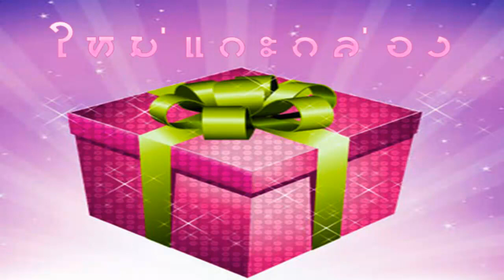มีอะไรเกิดขึ้นที่กาย ▬ ใหม่แกะกล่อง 【๓】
เสียงอ่านหนังสือ "ใหม่แกะกล่อง" งานเขียนโดย:อ.ธีรยุทธ เวชยิ่งเจริญ ให้เสียงโดย:วิทยุสังฆทานธรรมFM 89.25
สามารถดาวน์โหลดเสียงอ่านซึ่งเป็นที่มาได้ที่่